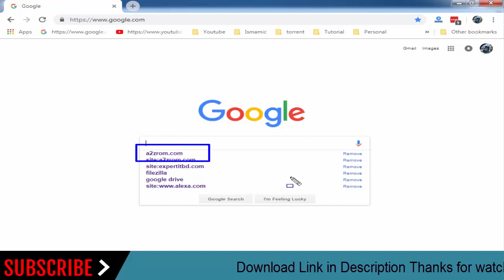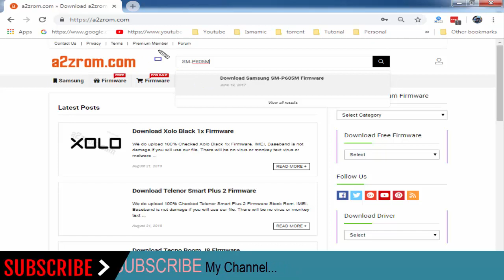How To Download Samsung Galaxy NOTE 10.1 SM-P605M Stock Firmware (Flash File) For Update Device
How To Download Samsung Galaxy NOTE 10.1 SM-P605M  Stock Firmware (Flash File) For Update Android Device